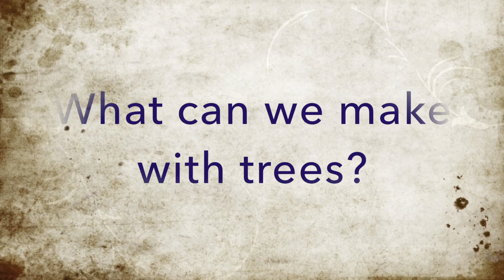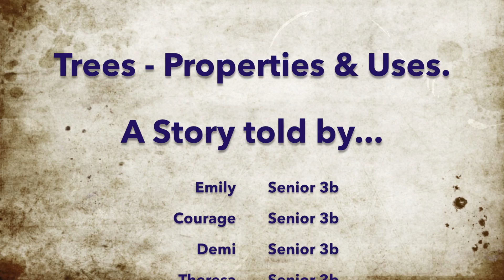St Michaels House Ballymun 2014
Our entry for ReelLIFE SCIENCE

in the post and we decided that it would be a wonderful opportunity to show our student's fantastic learning to a wider community. All three junior cert classes in the school worked on this educational video. They enjoyed it so much and are so proud of themselves!

It is wonderful to see and hear their pride at having something they did up on YouTube, just like any other teenager. This is nearly enough in itself, but the prize money would cause enormous excitement and be wonderful to be able to spread the joy to the whole school. We'd make every cent of the prize money work hard so every student can benefit.